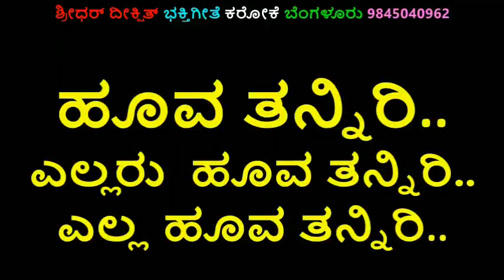ಹೂವ ತನ್ನಿರಿ ಕರೋಕೆ ಸಿದ್ದಲಿಂಗೇಶ್ವರ ಎಸ್ಪಿ ಬಾಲಸುಬ್ರಹ್ಮಣ್ಯಂ ಕರೋಕೆ HOOVA THANNIRI KARAOKE SIDDALINGESHWAR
ಕನ್ನಡ ಭಕ್ತಿಗೀತೆ ಕರೋಕೆ